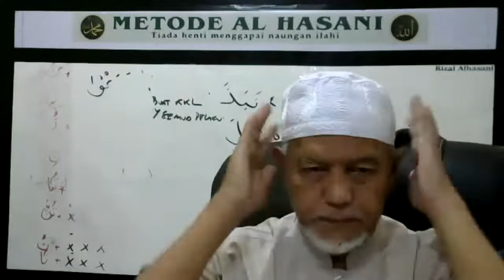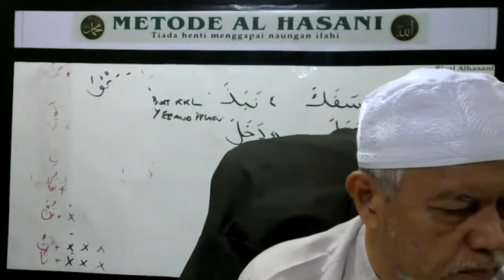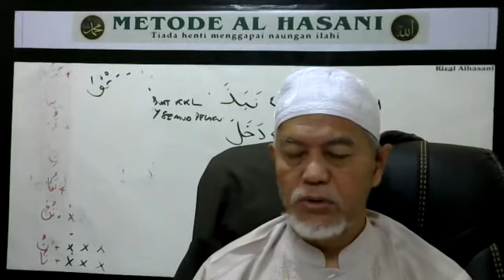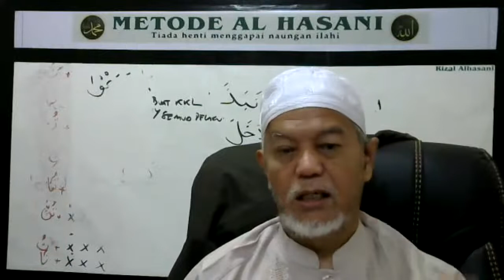URAIAN QS 2 ; 166 DI ZOOM ALHASANI PADA PENGAJIAN BA'DA SUBUH